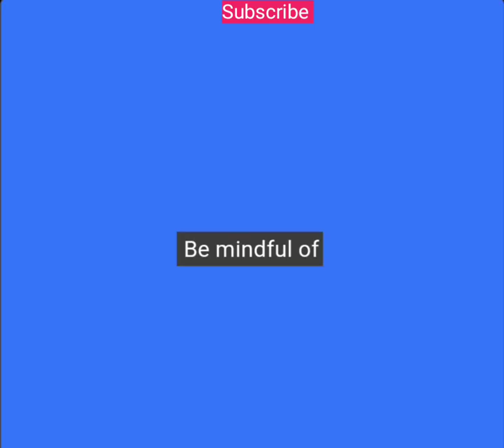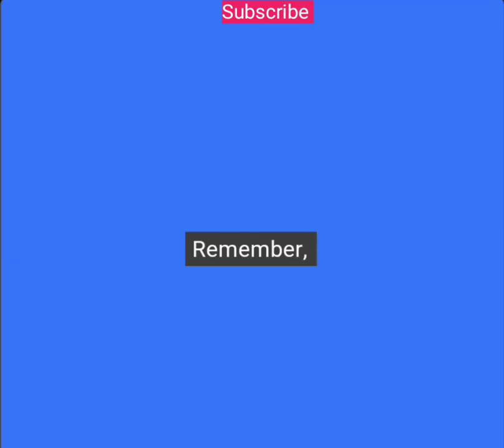Sleep Better Tonight: Tips to Improve Your Sleep Quality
Title: "Unlock Your Best Sleep: Essential Tips for Quality Rest Tonight!"

Description: Discover the keys to a rejuvenating night's sleep with our latest video on "Sleep Better Tonight." In this insightful guide, we share practical tips and proven techniques to enhance your sleep quality. From establishing a calming bedtime routine to optimizing your sleep environment, we've got you covered. Say goodbye to restless nights and embrace the restful sleep you deserve. Watch now and transform your nights for a more energized and focused tomorrow!